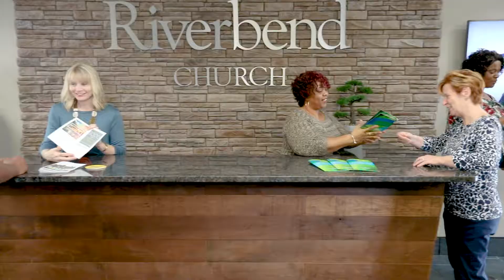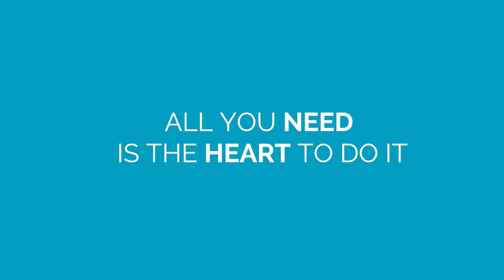SERVE DAY 2017 FALL Blooper Reel